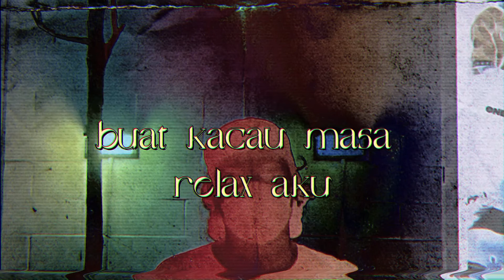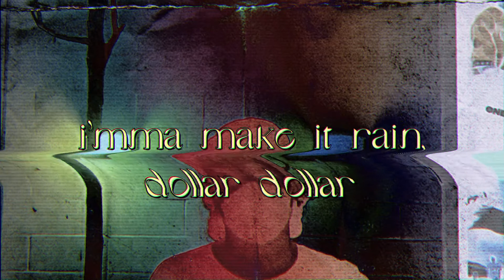Reeq - Sapa Lu?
STREAM NOW ON ALL STREAMING PLATFORMS

"kau bukan baller tapi cuma bala"
prod. by Bukan Hantu
lyrics by Reeq
mixed and mastered by Bukan Hantu